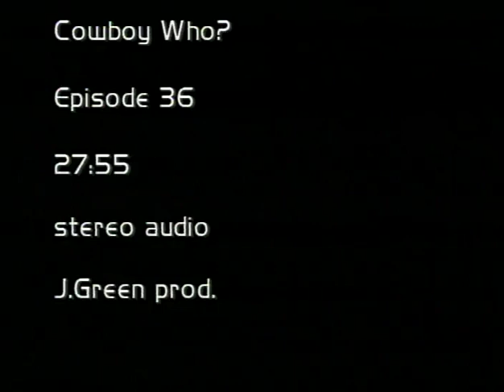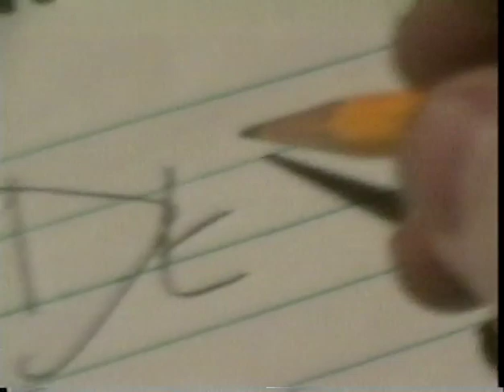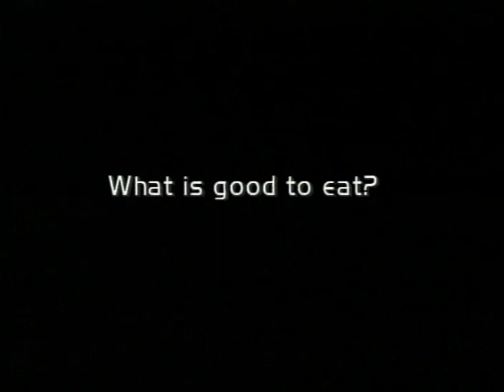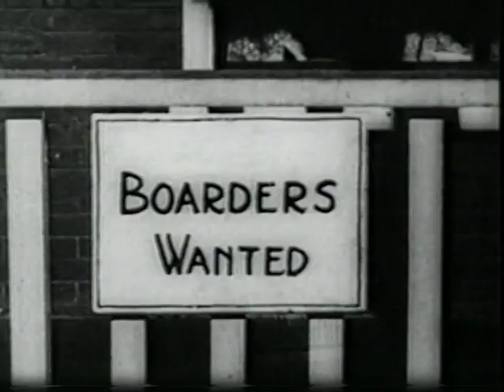Cowboy Who? Season 3 Episode 10 "Don't Touch A Gun"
Dee Dee is all about the nutrition, especially the cheese, but the kids eat badly and only the music box is tasty.  Gilbert the Educated Fish gets all harsh on humanity and Mack decides to get personal.  Featuring “Mailing Trouble”  and  the Channel Channel.